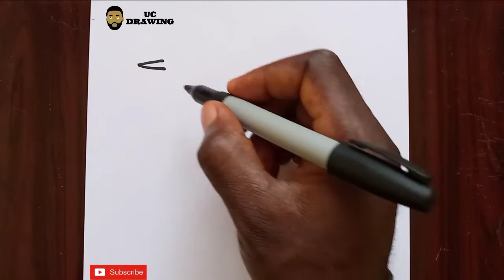Como desenhar um pássaro Gru / Passo a passo fácil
Learn how to draw a Gru  step by step. I will be dropping seven new videos daily. You can as well make a request via my comment box and mention what you want me to draw. I love you guys.